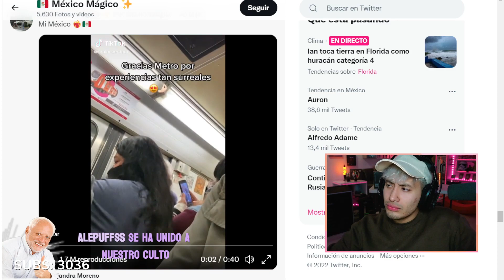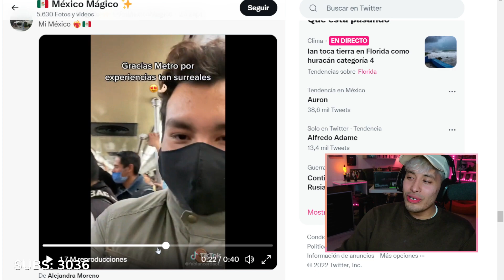Literalmente mi abuelo: 😼